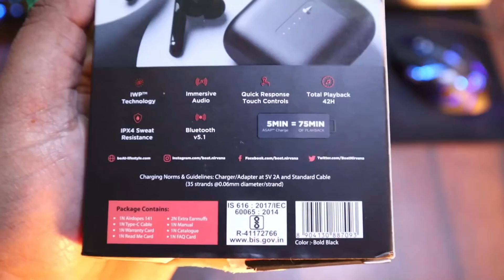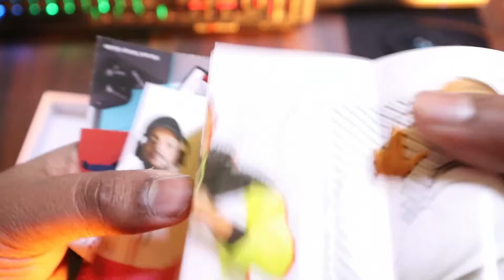BOAT AIRDOPES 141